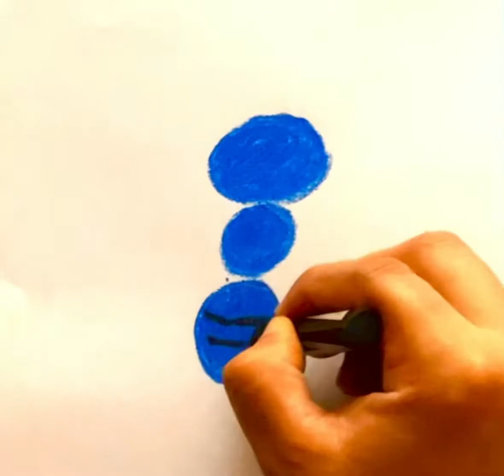Easy Art TIPS & HACKS That Work Extremely Well 2